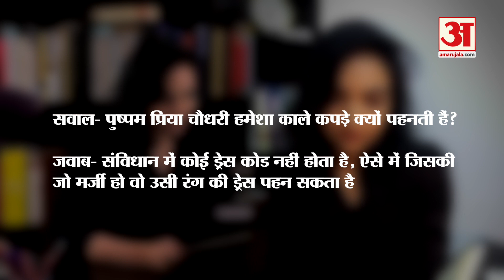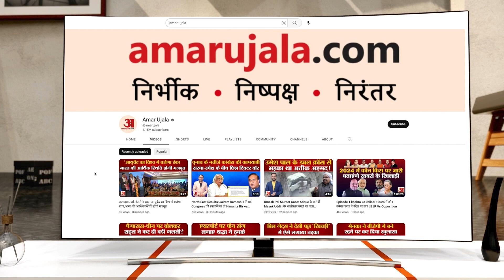बिहार की ये नेता हमेशा काले कपड़े क्यों पहनती है, वजह जान रह जाएंगे हैरान |Bihar Politics |CM Nitish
8 मार्च 2020 को पुष्पम प्रिया चौधरी ने एक साथ सभी अखबारों में विज्ञापन जारी कर खुद को बिहार के मुख्यमंत्री पद का उम्मीदवार घोषित किया था और जिसके बाद से ही वह चर्चा में आ गई थीं. पुष्पम प्रिया चौधरी (All about Pushpam Priya Choudhary) ये खद को आम नेताओं से अलग बताती रही हैं. पुष्पम 2020 बिहार विधानसभा चुनाव के दौरान हमेशा काले कपड़ों में नजर आती थीं.